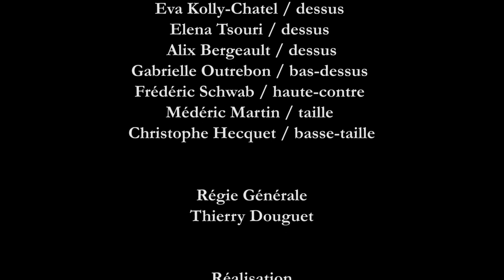L’Art de la Musique Baroque Française - St-Roman-de-Codières, Les Romanesques 2023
L’Art de la Musique Baroque Française
St-Roman-de-Codières, Les Romanesques 2023

Ensemble Arianna
Avec la participation d’Ars Vocalis
(Pôle d’art vocal de l’Ensemble Arianna)

Direction
Marie-Paule Nounou

Lucile Magnan / dessus
Eléa Monnier / dessus
Eva Kolly-Chatel / dessus
Elena Tsouri / dessus
Alix Bergeault / dessus
Gabrielle Outrebon / bas-dessus
Frédéric Schwab / haute-contre
Médéric Martin / taille
Christophe Hecquet / basse-taille

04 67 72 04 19 / 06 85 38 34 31